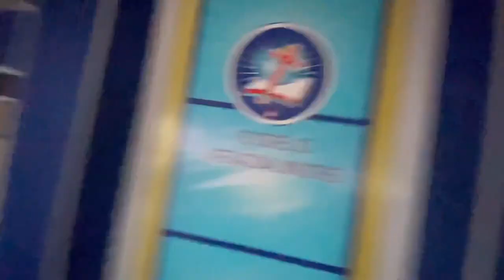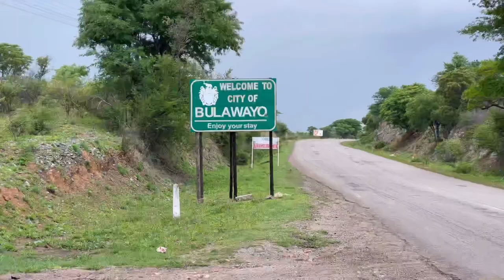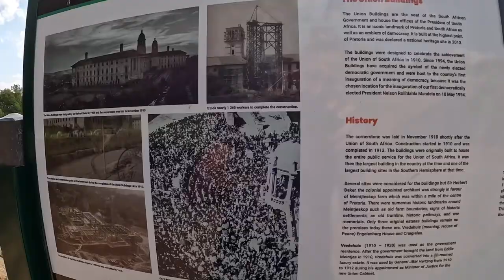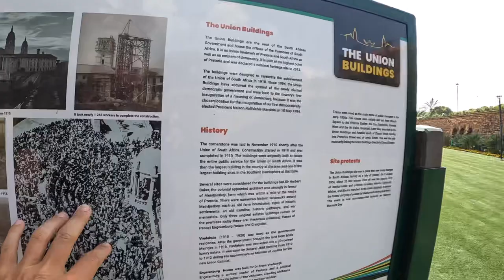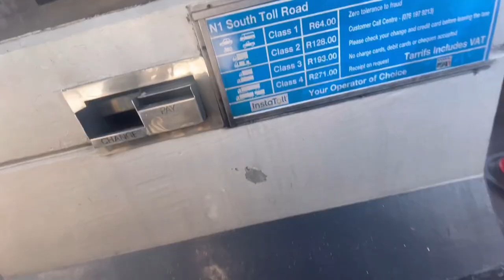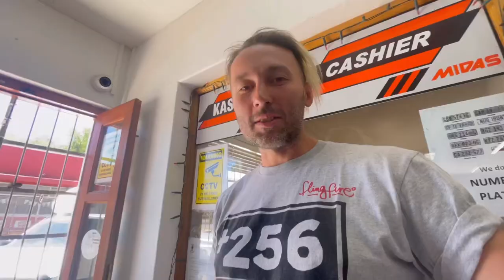I Finally Made It to Cape Town South Africa 🇿🇦